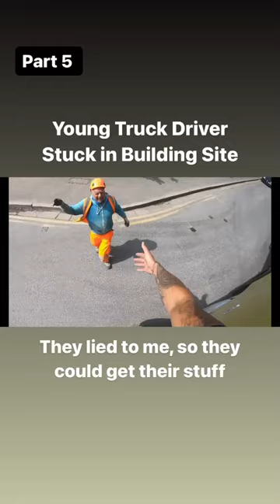Young Truck Driver Stuck in Building Site. Part 5